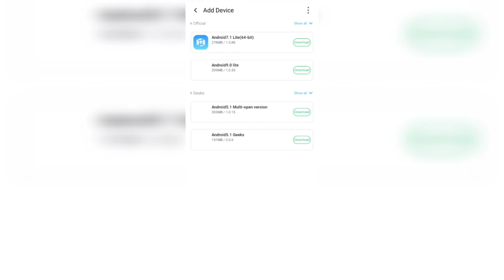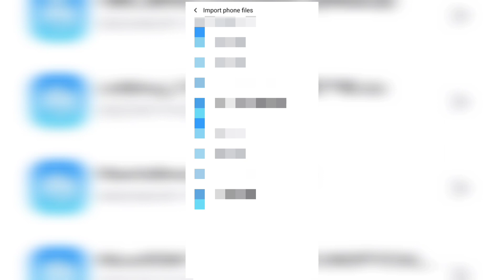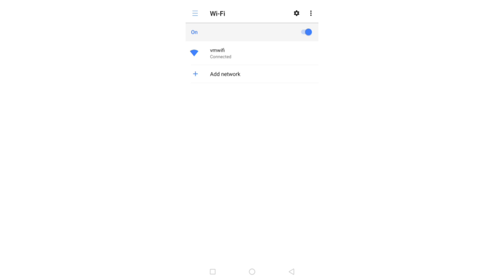VMOS Pro MicroROM 32/64Bit Rooted + Gapps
VMOS Pro Global MicroROM 60FPS lag fixed Gapps + Rooted Xposed Android 11 and 13 support you can play any games in VMOS Pro and Import custom ROM. This MicroROM from CN with New User Interface and More features that not available in Stock VMOS Pro ROMs.

ROM Link
Channel

(Special Thanks for Goxome)
(Thanks for Goxome Tel)

Music background

 Please write to Goxome : Don't complain. Thank you with respect.